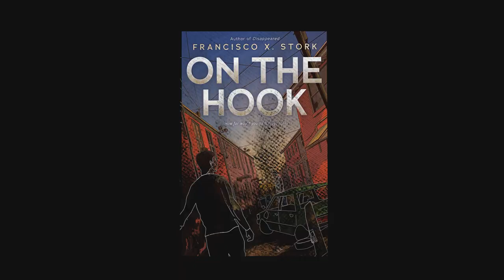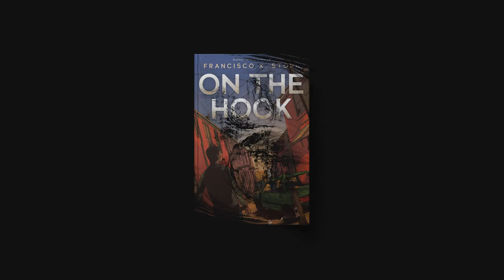On the Hook | Book Teaser Trailer | Francisco X Stork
"You know I'm coming. You're dead already."

Award-winning author Francisco X. Stork's new novel ON THE HOOK brings drama like you've never read before. When a confrontation ends in tragedy, how far will you go for revenge?

Trailer created by: J. Geronimo Herrera